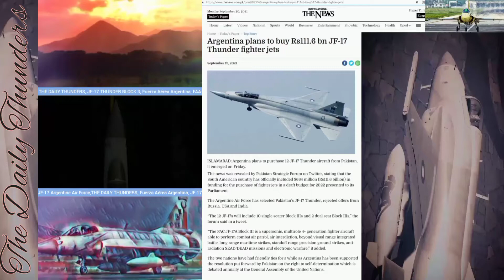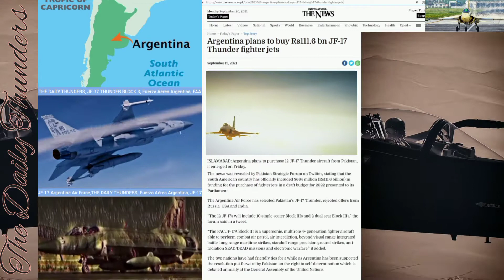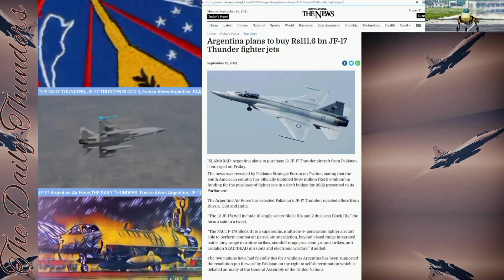The News Pakistan, Argentina plans to buy Rupees 111.6 billion, JF-17 Thunder Fighter Jets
Argentina Air Force
JF-17 Thunder Block 3

On September 19th 2021. Reported by "The News" Pakistan, Argentina plans to buy Rupees 111.6 billion JF-17 Thunder fighter jets.

ISLAMABAD: Argentina plans to purchase 12 JF-17 Thunder aircraft from Pakistan, it emerged on Friday. The news was revealed by Pakistan Strategic Forum on Twitter, stating that the South American country has officially included 664 million dollars (around 111.6 billion rupees) in funding for the purchase of fighter jets in a draft budget for 2022 presented to its Parliament. The Argentine Air Force has selected Pakistan’s JF-17 Thunder, rejecting offers from Russia, USA and India. “The 12 JF-17s will include 10 single seater Block IIIs and 2 dual seat Block IIIs,” the forum said in a tweet. “The PAC JF-17 A Block III is a supersonic, multirole 4+ generation fighter aircraft able to perform combat air patrol, air interdiction, beyond visual range integrated battle, long range maritime strikes, standoff range precision ground strikes, anti-radiation SEAD/DEAD missions and electronic warfare,” it added. The two nations have had friendly ties for a while as Argentina has supported the resolution put forward by Pakistan on the right to self-determination for Kashmiris which is debated annually at the General Assembly of the United Nations.

JF-17
Reported by The News Pakistan, with inputs from Agencies.

pakistan jf 17 thunder block 3 latest news 2021

JF17AAF_001K _ 20210919 News: Reported by The News Pakistan, Argentina plans to buy Rupees 111.6 billion JF-17 Thunder fighter jets.